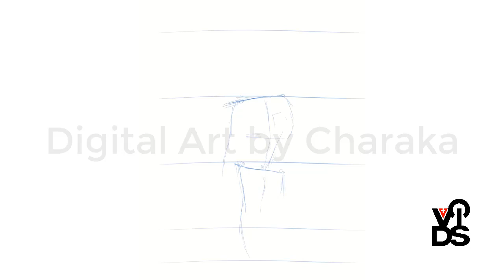Cartoon Style Cute School Boy | Digital Art | Clip Studio Paint | C VIDS plus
ආර්ට් එක දැක්කට ආර්ට් එක ඇඳපු විදිහ දැක්කෙ නෑ නේද...
Cartoon Style Cute School Boy Digital Art